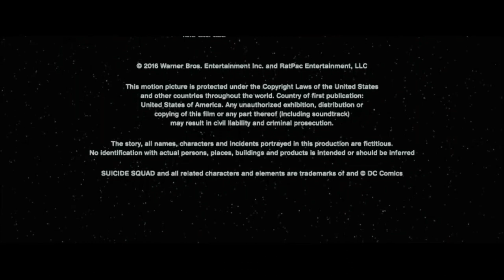Atlas Entertainment Warner Bros. Pictures Distribution (2016)